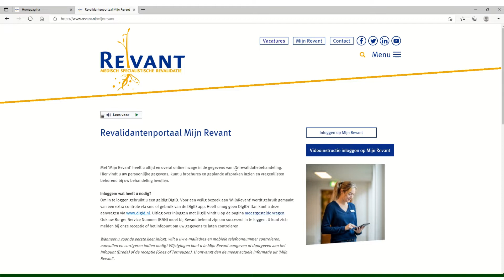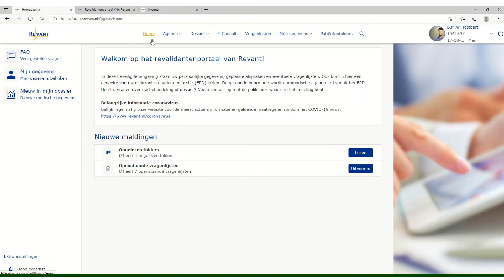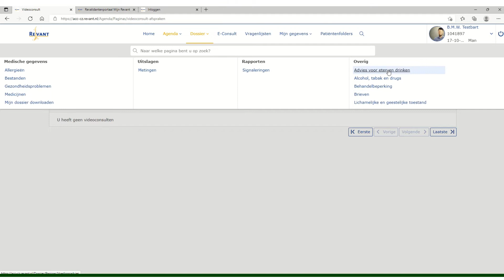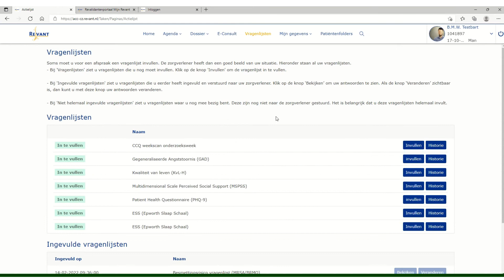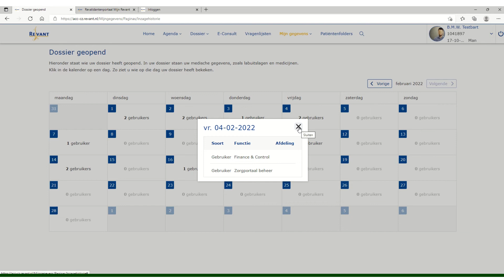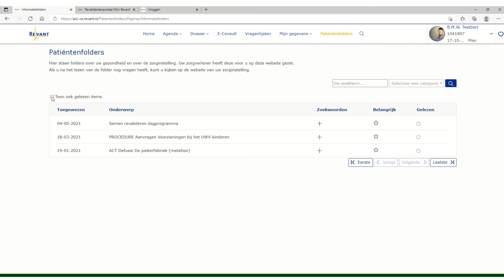Mijn Revant (revalidantenportaal)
In deze video krijgt u uitleg over het inloggen op Mijn Revant en de beschikbare informatie binnen het revalidantenportaal. In Mijn Revant kunt u afspraken inzien, folders bekijken, vragenlijsten invullen en beeldbellen met uw arts of behandelaar. Bekijk meer informatie op